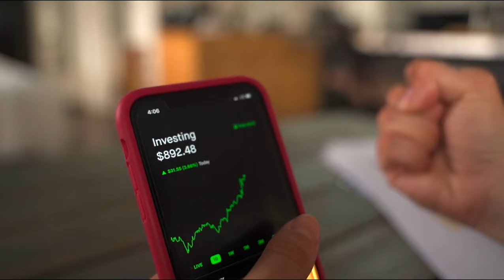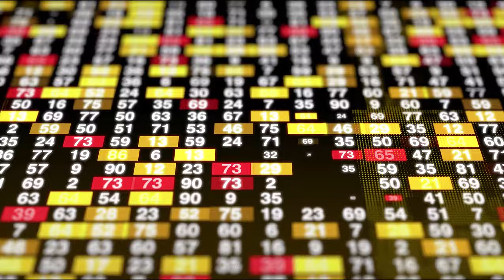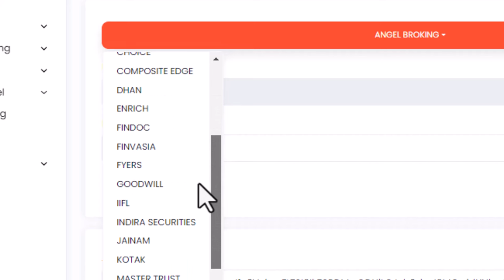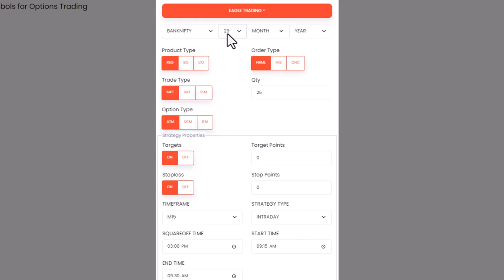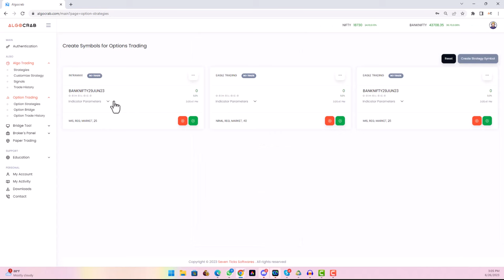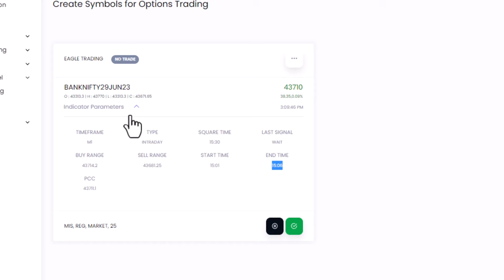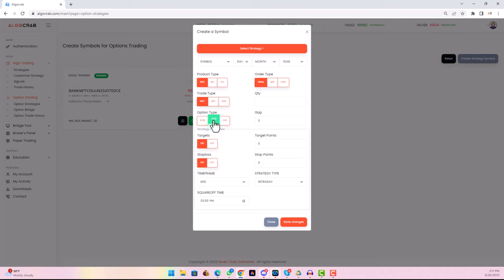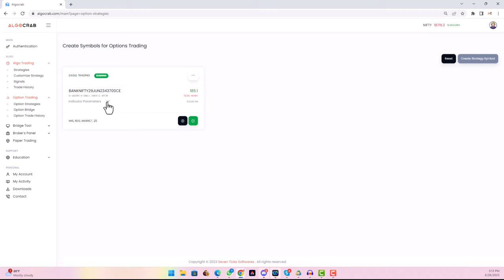Algo Trading via Angel broking | Eagle Trading system using algo crab platform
Welcome to the Algo Crab You tube channel! We're dedicated to providing you with the latest insights, tutorials, and updates on algorithmic trading and the Algo Crab platform. Our channel is perfect for traders of all levels, from beginners just getting started to experienced traders looking to enhance their skills. You'll find informative videos on a range of topics, including strategy building, back testing, real-time data analysis, and trade execution. Our expert team is here to provide you with the support you need to succeed in the fast-paced world of algorithmic trading.

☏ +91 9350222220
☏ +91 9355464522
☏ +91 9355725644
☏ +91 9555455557